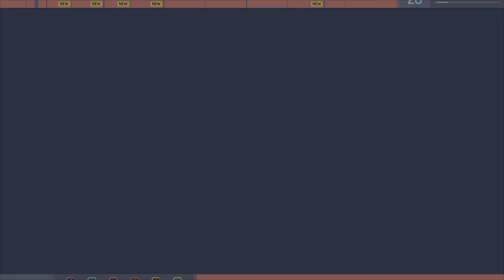Marvel's Spider-Man Remastered - PS5 Gameplay Walkthrough (No Commentary) Peter vs Sinister 6 | #7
Marvel's Spider-Man Remastered - PS5 Gameplay Walkthrough (No Commentary) Spider-Man vs Sinister Six | #7

[Topics]
ps5 game,
gameplay,
new gameplay,
full hd gameplay,
ps5 gameplay
Spider-Man gameplay in ps5,
Peter vs Mr Negative
mission,
speed runner,
PS5 Gameplay,
Spider-Man speed runner,
speed run,
ps5,
Peter vs Mr Negative In spider man,
ps5 games,
No Commentary,
Story Mode,
speed runner of Spider-Man,
how to play Spider-Man,
Story Mode and gameplay,
Spider-Man vs Sinister Six story,
Spider-Man vs Sinister Six scenes,
Spider-Man vs Sinister Six gameplay,
peter story,
PS5 Gameplay with Story Mode,
Spider-Man,
Spider-Man game in ps5,
4k clips,
peter,
funny,
best gameplay,
gameplay videos,
walkthrough,
part 7,
episode 7,
fun game,